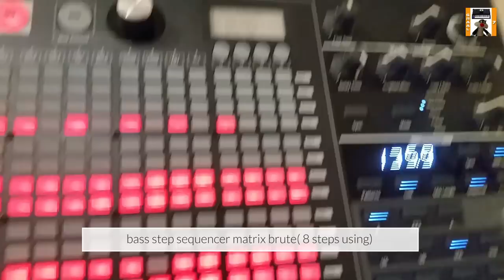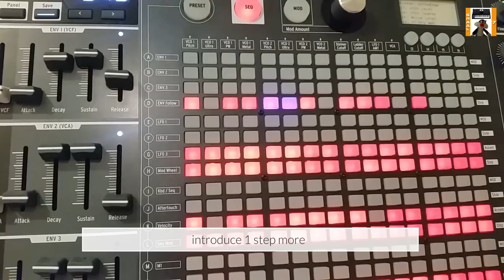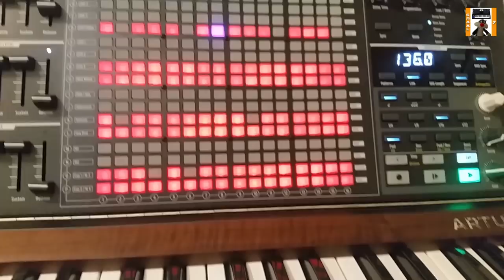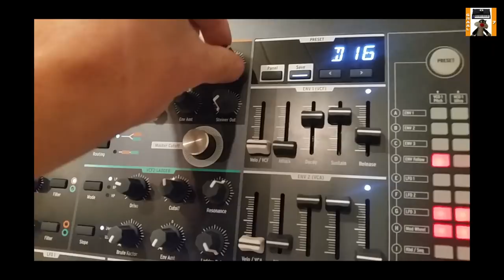Tangerine Dream -TANGRAM set 2 (2018) by graal7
cover of Tangerine Dream -TANGRAM set 2 (2018)
arturia matrixbrute
arturia drumbrute